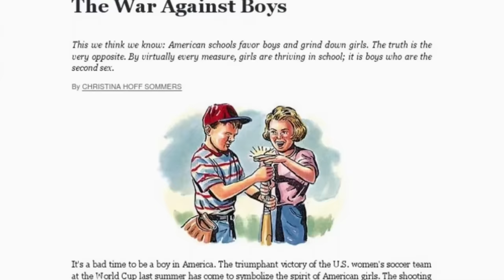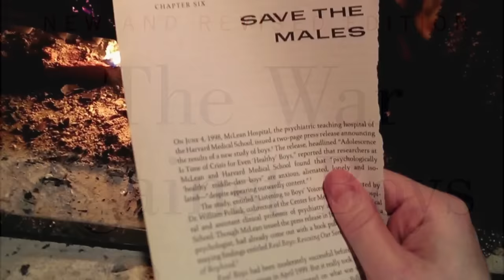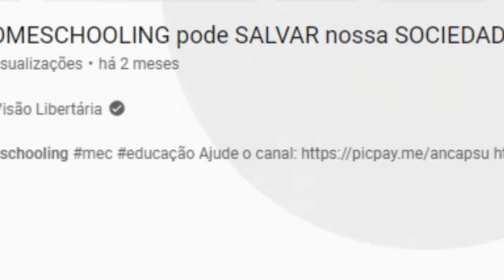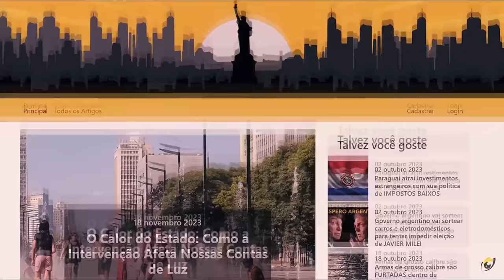A GUERRA contra os MENINOS: a DETURPAÇÃO da EDUCAÇÃO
Referências:
Todas as informações foram retiradas do livro

Ajude o canal:

16vmNcrA4Mvf7CaRLirAmpnjz1ZH3bWNkQ (Bitcoin)
LSCnrubCVcpuLrGTTLMqpwRTXvYz7vMbbA (Litecoin)
0x28aec946919c70e5e25d7c6785ede7622278b463 (Ethereum)
nano_1s6i6xwujzqnmie8nc3x8rfumdnebpsd6h4cp9wgkcpk4eb1xn5u7n48ok5b (Nano)
0x1302536c28695e47aaedd020aaf39f500cf6c22f (BNB)